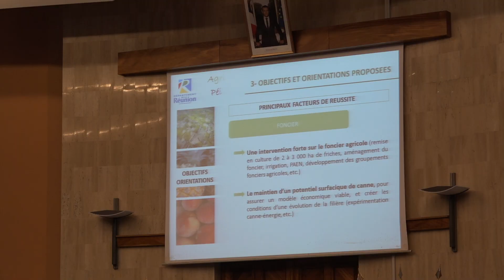Actualité - Séance Plénière du Département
Les élus du Département se sont réunis en Séance Plénière ce mercredi 26 juin dans l'hémicycle du Palais de la Source. À l'ordre du jour, la recentralisation du RSA, le plan pauvreté et l'étude Agri Péi 2030.
Suivez nous !!!